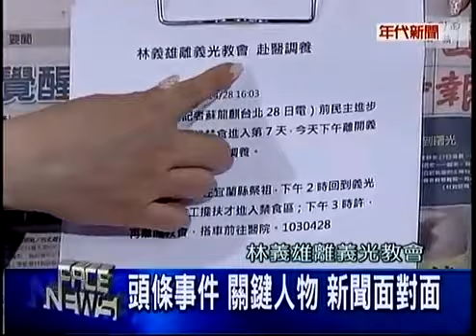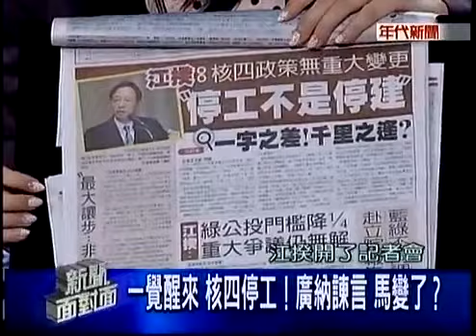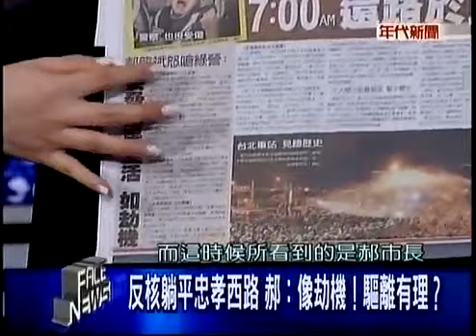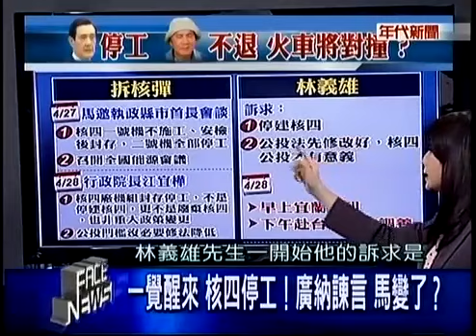新聞面對面 20140428 p1 iPod